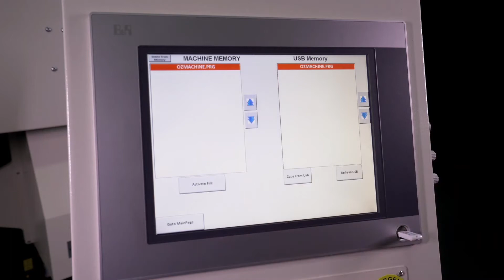LEPUS - X • CNC Controlled Aluminum and Composite Panel Processing Machine (3 Axis)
Used for v-channel opening, processing and sizing operations of aluminum and composite panels and plates.Aluminum profiles can be processed with optional equipment.

• Processible material types/classes; aluminum plate, aluminum composite panel, laminated composite, wooden laminated composite, various vinyl plates, aluminum industrial or semi-industrial plates
• Automatic magazine for 8 tools
• Ability to process wooden and plastic plates by replacement of milling cutter
• Smart CAM post processing
• Vacuuming in independent sections
• Automatic tool length measurement
• External dust vacuuming system
• Automatic, pneumatic alignment system
• Industrial PC with Windows based touchscreen and easy to use practical interface
• Remote access
• Data transfer over remote network connection, Ethernet and USB
• Special vacuum circuit designed for local vacuuming and automatic zoning
• Automatic lubrication in processing area
• Automatic zoning with the ability to routinely focus vacuum on processing area thanks to the special software
• Pneumatic clamps for optional profile processing feature
• Ability to disable dust vacuuming system when pneumatic clamping system is activated
• Dust vacuuming system impact control with large tool procedure
• Processing at -90°, 0, +90° fixed angles with profile processing feature and recommended special tools, and end milling with a saw blade with maximum 5.9 inch diameter
• Ability to process 5 surfaces (top, sides, heads) of the profile